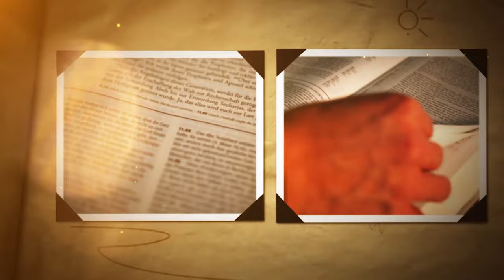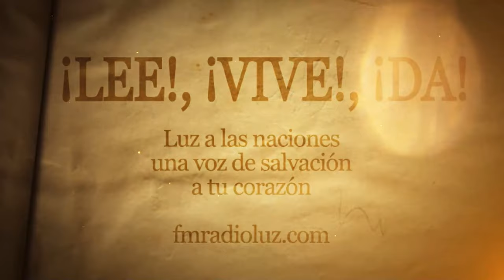DÍA 9 ENERO